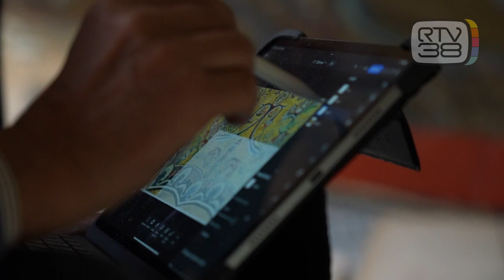RESTAURO DEL BATTISTERO, UNA MERAVIGLIA NELLA MERAVIGLIA